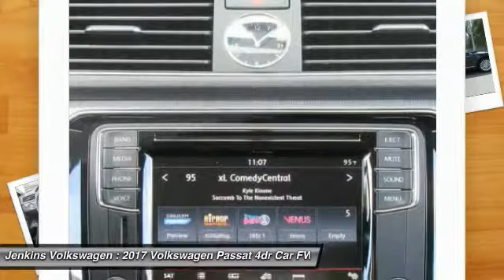2017 Volkswagen Passat Leesburg Florida VT5175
2017 Volkswagen Passat 1.8T SE

Jenkins Volkswagen
9105 U.S. 441

The 2017 Volkswagen Passat has balanced proportions and an elegant, premium quality. Your eyes follow the strong character line and continue around the whole vehicle. With convenient features like automatic headlights combined with available corner-illuminating foglights. Other convenient features include optional keyless access with push button start and remote start to preheat or cool your Passat. Step inside and you will find available soft leather to soothe you, and on select models, the comfort of heated front seats. There is even an available sunroof to let the open sky in. With the available rear legroom your passengers will also enjoy the choice you've made with the Passat. You have several engine options with the Passat, including a 170hp turbocharged 1.8L and a 280hp V6. There is also a range of transmission possibilities, and available on select models, a 6-speed dual-clutch DSG automatic transmission with Tiptronic for imperceptibly fast gear changes and seamless acceleration. Depending on your engine and transmission combination, you can get EPA estimated gas mileage that ranges from 20-24 in the City and 28-35 on the Highway. With available VW Car-Net App-Connect, you can access select smartphone apps right from your dash using Apple CarPlay, Android Auto, or MirrorLink. For more technology, available on select models, get turn-by-turn directions from the navigation system, or rock out to the sound of your favorite music on the Fender Premium Audio System. In addition, you can have a backup camera on SE trims and higher. Safety features include the Intelligent Crash Response System, which in the event of an accident, automatically shuts your fuel pump off, turns your hazard lights on, and unlocks your doors.Please call our Internet Department and ask for Wendy Singletary to get more information on this vehicle. Complete Your Test Drive for a FREE $25 Gift Card! *All prices plus tax, tag, certification dealer fees, and dealer installed options. Price may include lease or dealer cash. Please see dealer for details.